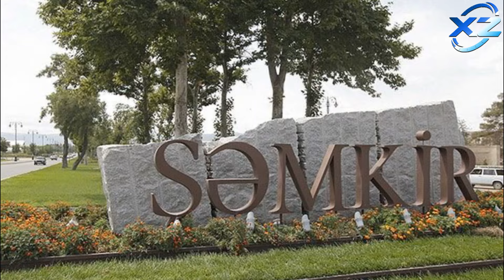Yeniyetməni ildırım vurub öldürdü - Məktəbi ildırım vurdu, sinif otağı yandı